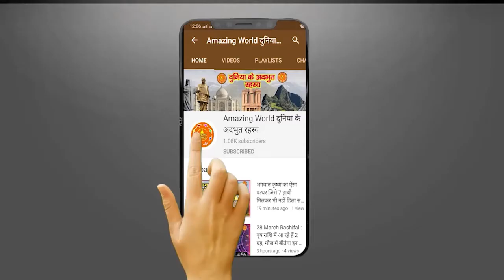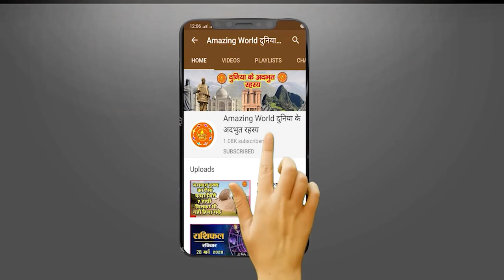यहां के किसान ने उगाया 10 क्विंटल का कद्दू,बना दिया वर्ल्ड रिकॉर्ड |10 Quintal Ka Kaddu World RECORD